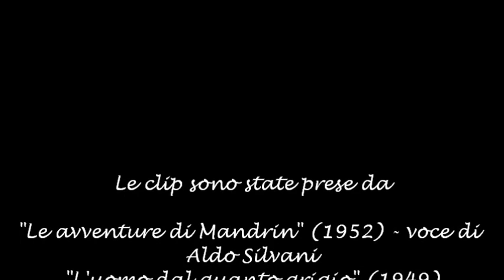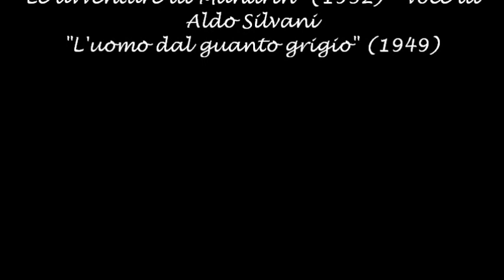Gualtiero Tumiati doppiato e da sé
Gualtiero Tumiati era un grande caratterista che quasi sempre si doppiava da sé, ma almeno nel caso de "Le avventure di Mandrin" è stato doppiato da Aldo Silvani e trovo che il risultato sia perfetto; il birignao di Silvani che dice "pOoOotti soleeeenneeemOoooOonte giuroOoOtih" si sposa pienamente con la recitazione e la mimica di Tumiati.